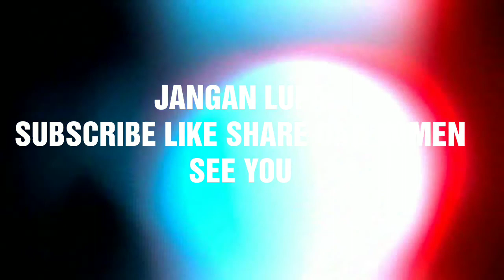MN D-90 SUSUR TANAH PADAS || RC MINI SCALE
iwanjayagrosir